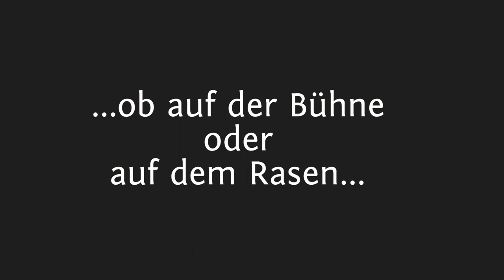WM 2018 - Fan Film Knabenchor Hannover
Der Knabenchor Hannover grüßt unsere MANNSCHAFT - holt den fünften Stern, Jungs!
...ob auf der Bühne oder auf dem Rasen: es geht nur